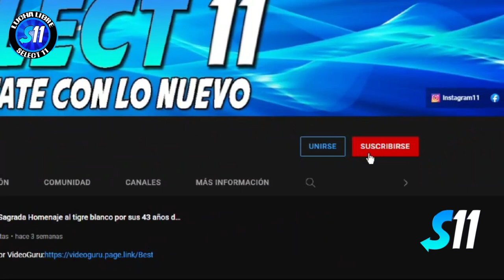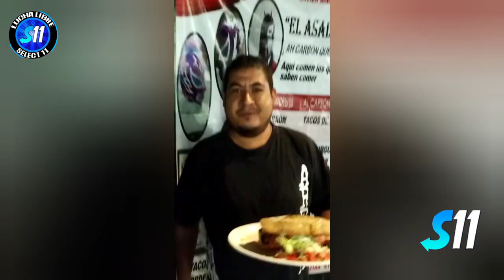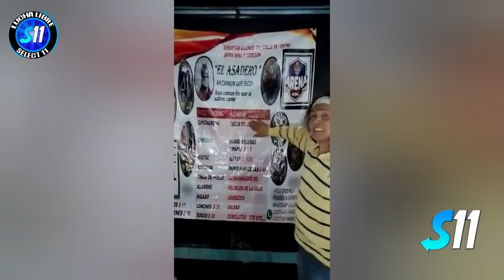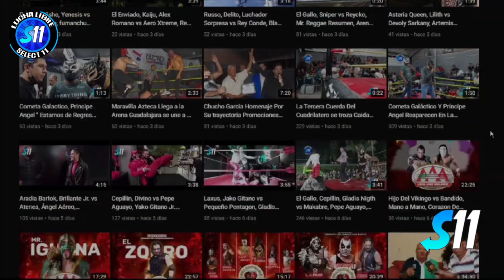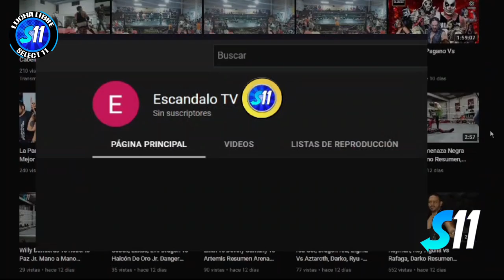Paymon vs Zigma ( Lucha Completa ) Mano a Mano Arena Roberto Paz Nwg